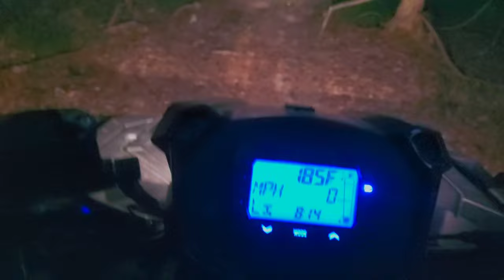Evening Trail Ride 2020 Polaris Sportsman850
Filmed this a while ago.